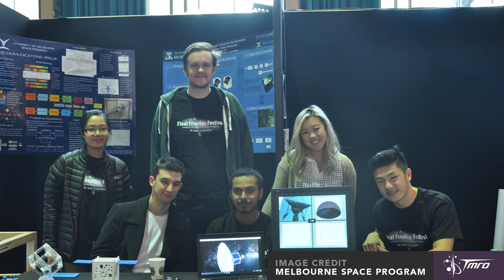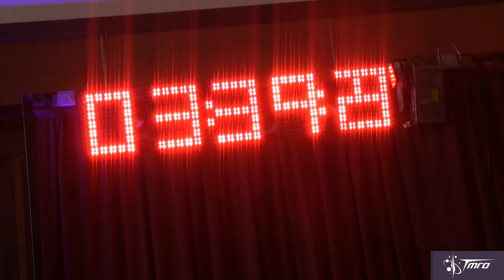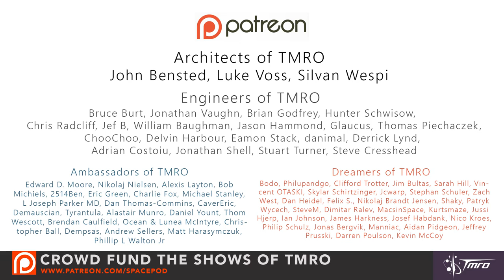Snapshot of the Australian Space Industry at FFF2016 - Space Pod 07/13/16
Lisa Stojanovski interviews some of Australia's major space players during the Final Frontier Festival in Melbourne, Australia. Even without a space agency, Australian's are sending school students code to the International Space Station, building pocket-sized satellites in their garage, and brewing space beer.